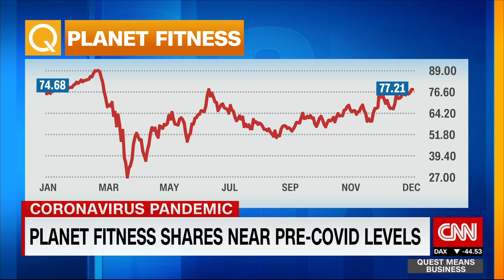Planet Fitness CEO on safety concerns around gyms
From touchless check-in to cleaning stations, Planet Fitness is doing everything it can to make sure its clubs stay safe in the pandemic, says CEO Chris Rondeau. "Since May reopening, we've had over 100 million workouts and have had no breakouts or contractions within the facility."